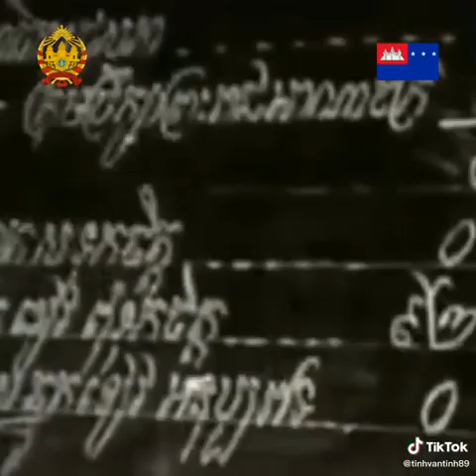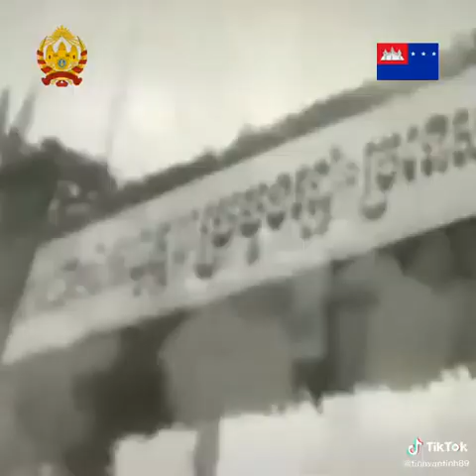NationalUNIUMS of KAMPUCHEA, NUK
នេះជាអ្វីដែលយើងកំពុងដើរ ​​!
RepubliCCONFEDERATIONS នៃ KAMPUCHEA (សាធារណរដ្ឋ) តំណាងឱ្យការជួយនិងក្រុមគ្រួសារដែលធ្វើការជួយខ្លួនឯងតាមរយៈការកែលំអការអប់រំប្រព្រឹត្តជាប្រទេសនិងប្រព័ន្ធរដ្ឋាភិបាលថ្មីកំណែទម្រង់ការបោះឆ្នោតធានានូវកំណើនសេដ្ឋកិច្ចនិងសុវត្ថិភាពសាធារណៈគាំទ្រដល់កងកំលាំងនិងការអនុវត្តច្បាប់ការពារបរិស្ថានរបស់យើងការពារ សិទ្ធិនិងឱកាសស្មើគ្នាបង្កើតកម្មវិធីសុខមាលភាពនិងកម្មវិធីសុខមាលភាពរបស់យើងលើកកម្ពស់ការចូលរួមរបស់ពលរដ្ឋឱ្យកាន់តែច្រើនឡើង ៗ ក្នុងការគ្រប់គ្រងរដ្ឋាភិបាលរបស់យើងនិងស្តាររដ្ឋាភិបាលរបស់ប្រជាជនឃីងដូមនៃខេមបុប្ផា។ យើងចង់អោយប្រជាជនកម្ពុជាទាំងអស់មាន to កាសរបស់ពួកគេដើម្បីសំរេចបាននៅក្នុងក្តីសុបិន្តរបស់ប្រទេសកម្ពុជា។
 គណបក្សនេះជឿជាក់ថាតួនាទីរបស់រដ្ឋាភិបាលយើងគឺដើម្បីអប់រំពលរដ្ឋរបស់ខ្លួននៅពេលការពារសិទ្ធិរបស់ពួកគេនិងធានាឱ្យមានស្ថេរភាពនិងវិបុលភាព។  ហើយយើងត្រូវតែរក្សាប្រទេសជាតិឱ្យរឹងមាំនិងមានសុវត្ថិភាពដោយការគាំទ្របុរសនិងស្ត្រីក្លាហានរបស់យើងដែលបម្រើក្នុងកងកំលាំងនិងការអនុវត្តច្បាប់របស់យើង។

 ខ្ញុំ - ប្រព្រឹត្ដជាតិសាសន៍ថ្មីនិងប្រព័ន្ធរដ្ឋាភិបាល៖
 ប្រទេសនិងប្រទេស៖ ខេមឌីដមនៃខេមភឺយូឌីខេកូ។
 សញ្ជាតិនិងប្រជាជន៖ កម្ពុជា (ស៊ី។ ស៊ី។ ខេ .. ជនជាតិខ្មែរ)
 ភាសា៖ ខ្មែរ
 Nat'lFlag: អាណាព្យាបាលនិង CenturionFlag
 នយោបាយ 'ប៉ាទ្រីៈ សាធារណរដ្ឋប្រជាធិបតេយ្យនៃខេមរភូមិន្ទ (សាធារណរដ្ឋ)
 Nat'lMOTTO៖ អង្គការជាតិនៃខេមភីយូអេ។ អិម។ អិល។

 I - ប្រព័ន្ធអភិបាលកិច្ច;
    ១- សាខាប្រតិបត្តិរបស់រដ្ឋាភិបាលប្រធាននិងអនុប្រធាន។
    ២- សាខានីតិកាលរបស់រដ្ឋាភិបាលសភាវាគ្មិននិងព្រឹទ្ធសភាអនុប្រធាន។
    ៣- សាខាតុលាការរបស់ KingCourt Vs.  តុលាការ​កំពូល។
 ទី II- ការអប់រំសម្រាប់សាលាដែលល្អប្រសើរនិងមានសុវត្ថិភាពសម្រាប់កូន ៗ របស់យើងទាំងអស់ធានាបាននូវការកែលំអគុណភាពសាលារៀននិងដឹកនាំថវិកាចូលក្នុងថ្នាក់រៀនរបស់យើង។
 III - កំណែទម្រង់ការបោះឆ្នោតដូច្នេះអ្វីៗទាំងអស់សុទ្ធតែតំណាង។
 ទី VI- ធានានិងបង្កើតកំណើនសេដ្ឋកិច្ចដោយកាត់បន្ថយឱនភាពជាតិរបស់យើង។
 V - ការគាំទ្របុរសនិងស្ត្រីក្លាហានរបស់យើងនៅក្នុងកងយោធពលខេមរភូមិន្ទនិងការអនុវត្តច្បាប់។
 VI - ការលើកកម្ពស់ពលរដ្ឋកាន់តែច្រើនឱ្យចូលរួមនិងគ្រប់គ្រងលើប្រព័ន្ធរដ្ឋាភិបាលរបស់យើង។
 VII - ថែរក្សាបរិស្ថានរបស់យើង។
 VIII - ការពារសិទ្ធិនិងឱកាសស្មើគ្នារបស់យើង។
 អាយ។ ជ។ ប - បង្កើតគំរោងសុខភាពនិងកម្មវិធីសុខមាលភាពសំរាប់ប្រជាជនរបស់យើង។
 X - សេរីភាពខាងសាសនា។
 XI - សេរីភាពសារព័ត៌មានតាមរយៈការជ្រៀតជ្រែកណាមួយនៅពេលដែលសមហេតុផល។
 XII - សេរីភាពក្នុងការបង្កើតសមាគម។
 XIII - សេរីភាពក្នុងការធ្វើបាតុកម្មប៉ុន្តែវានឹងមិនរំខានដល់សន្តិភាពនិងសន្តិសុខឡើយ។
 XIV - សេរីភាពខាងការបញ្ចេញមតិ។
 ទីដប់ - ស្តាររដ្ឋាភិបាលរបស់យើងដោយនិងសំរាប់ប្រជាជននៃព្រះរាជាណាចក្រខមផេឌនៃខេមពុយ។
 XVI - ការបំបែករដ្ឋនិងសាសនា។

 បាទ / ចាសយើងអាចបង្កើតភាពខុសគ្នារបស់វា!
 តាមរយៈការគាំទ្រដល់សាធារណៈសាធារណរដ្ឋនៃខេមរមយូដូ (សាធារណរដ្ឋ) អ្នកនឹងជួយប្រទេសនិងប្រទេសអកុសលមួយនេះឱ្យទទួលបានវឌ្ឍនភាពពិតប្រាកដតាមរយៈការគាំទ្ររបស់អ្នកក្រោមកាលៈទេសៈដ៏លំបាកទាំងនេះប៉ុន្តែដោយមានការប្តេជ្ញាចិត្តខ្ពស់បំផុតចំពោះនីតិរដ្ឋប្រជាធិបតេយ្យនិងយុត្តិធម៌សង្គម។  សាធារណរដ្ឋម្តងទៀត។  អ្នកអាចជួយដោយធ្វើការបរិច្ចាគចំនួនទឹកប្រាក់ដែលអ្នកអាចមានសមត្ថភាពក្នុងការផ្តល់ទៅឱ្យគណបក្សនយោបាយនេះដោយអាស័យដ្ឋាននិងអង្គការខាងលើ។  នេះអាចត្រូវបានធ្វើឡើងក្នុងទម្រង់ជាមូលប្បទានប័ត្របញ្ជាទិញសាច់ប្រាក់ឆែកប្រាក់និងទូទាត់ប្រាក់បញ្ញើដោយផ្ទាល់តាមរយៈឧបករណ៍ទូទាត់ប្រាក់ដែលបានអនុញ្ញាតរបស់យើងគឺ RepublicConfederatedParty (RCP) សេវាកម្មអតិថិជន។  សាធារណរដ្ឋប្រជាធិបតេយ្យផាតធី (ភី។ ស៊ី។ ភី) តំណាងឱ្យក្តីសង្ឃឹមតែមួយគត់សម្រាប់ប្រជាជនកម្ពុជាដែលចង់ឃើញនូវផលប្រយោជន៍រួម។  តាមរយៈការគាំទ្រសាធារណរដ្ឋប្រជាធិបតេយ្យ (ភី។ ស៊ី។ ភី) ជាកម្លាំងប្រជាធិបតេយ្យតែមួយគត់ដែលមានសមត្ថភាពបំបាត់នូវរបបផ្តាច់ការដែលមានមូលដ្ឋានគ្រឹះអំពើពុករលួយនិងអសមត្ថភាពរបស់រដ្ឋាភិបាល។  អ្នកនឹងជួយប្រជាជនកម្ពុជាឱ្យចាកចេញពីភាពក្រីក្រដោយតំរង់ទិសនិងទទួលបានសេចក្តីថ្លៃថ្នូររបស់មនុស្សហើយអ្នកនឹងជួយប្រជាជនកម្ពុជាឱ្យរស់រានមានជីវិតក្នុងនាមជាប្រទេសឯករាជ្យនិងអធិបតេយ្យនៅក្នុងព្រំដែនដែលមានការទទួលស្គាល់ជាអន្តរជាតិ។
 ក្នុងនាមជាប្រធានាធិបតីរបស់អ្នកខ្ញុំនឹងខិតខំធ្វើឱ្យមានការខ្វែងគំនិតគ្នានិងដោះស្រាយរាល់បញ្ហាប្រឈមនៅខាងមុខ។  ខ្ញុំនឹងធ្វើឱ្យវាកើតឡើងដើម្បីធ្វើឱ្យប្រសើរឡើងនូវការអប់រំរបស់យើងប្តេជ្ញាចិត្តប្រទេសថ្មីនិងប្រព័ន្ធរដ្ឋាភិបាលកំណែទម្រង់ការបោះឆ្នោតធានាកំណើនសេដ្ឋកិច្ចនិងសុវត្ថិភាពសាធារណៈគាំទ្រដល់កម្លាំងនិងការអនុវត្តច្បាប់ការពារបរិស្ថានរបស់យើងការពារសិទ្ធិនិងឱកាសស្មើគ្នាបង្កើតសុខភាពរបស់យើង។  កម្មវិធីនិងកម្មវិធីសុខុមាលភាពនិងបានអនុម័តច្បាប់នៃដីរបស់យើង។  ហើយខ្ញុំមានកិត្តិយសណាស់ដែលត្រូវបានគេបោះឆ្នោតជ្រើសរើសជាប្រធានាធិបតីរបស់អ្នកនិងសេវាកម្មដែលខ្ញុំនឹងត្រូវផ្តល់ប៉ុន្តែមិនគ្រប់គ្រងទេ។
 អស់លោកលោកស្រីខ្ញុំនឹងផ្តល់ជូនអ្នកនូវរដ្ឋាភិបាលថ្មី w / សេចក្តីព្រាងថ្មីនិងការធ្វើវិសោធនកម្មលើសាខានីតិប្បញ្ញត្តិរបស់រដ្ឋាភិបាលរបស់យើងដើម្បីអនុម័តនិងផ្ទៀងផ្ទាត់នៅពេលដែលខ្ញុំត្រូវបានគេបោះឆ្នោតឱ្យធ្វើជាប្រធានាធិបតីរបស់អ្នក។  សេចក្តីព្រាងនិងការធ្វើវិសោធនកម្មទាំងនេះនឹងមានការផ្លាស់ប្តូរយ៉ាងធ្ងន់ធ្ងរនៃប្រព័ន្ធរដ្ឋាភិបាលរបស់យើងនិងសេវាកម្មដែលយើងនឹងត្រូវបានផ្តល់ជូនដល់តម្រូវការរបស់ប្រជាជនយើងនិងសុខុមាលភាពរបស់ប្រជាជនរបស់យើងដល់មនុស្សជំនាន់ក្រោយ។  ខ្ញុំសូមសន្យានឹងអ្នកថាយើងនឹងមានរដ្ឋធម្មនុញ្ញថ្មីសម្រាប់ពួកយើងក្នុងការរស់នៅដែលនឹងគោរពដល់ប្រជាពលរដ្ឋគ្រប់រូបនៃព្រះរាជាណាចក្រខមផេដនៃខេមពុមយូ។